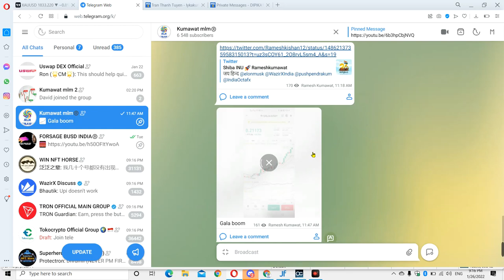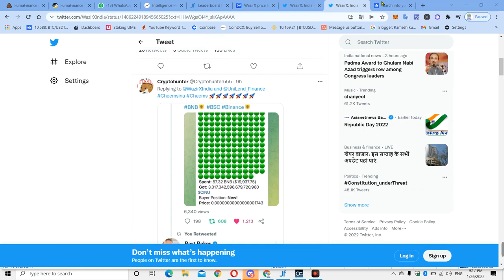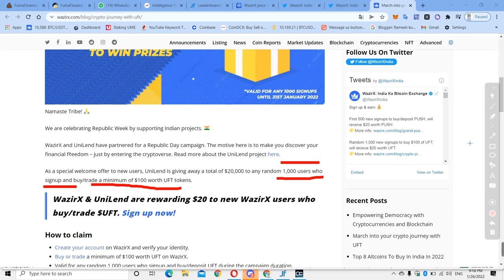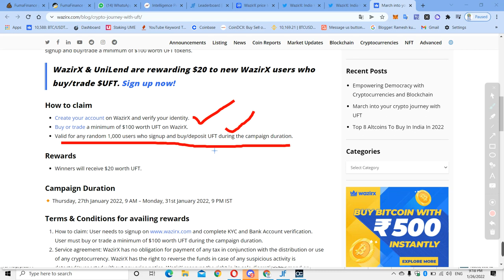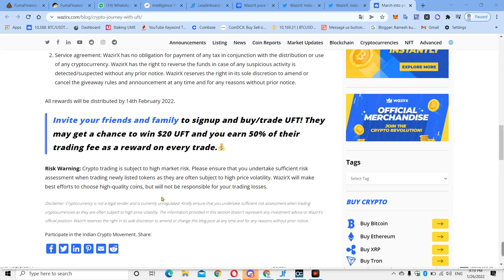WAZIR X 20$ FREE UFT TOKEN | WAXIRX EXCHANGE 1500 RUPEE FREE Airdrop